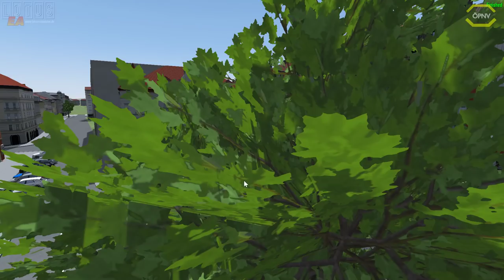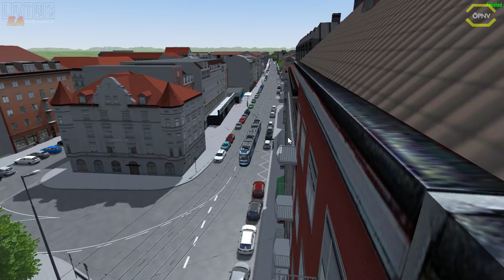LOTUS #56 Tram München Update 1.01 *PC/HD/60FPS/DE*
Lenkrad:
Logitech G27

WebCam:
Logitech C922 Pro Stream Webcam

Mikrofon:
Turtle Beach Ear Force P11

Videobearbeitungsprogram:
Cyberlink PowerDirector 16 Ultra